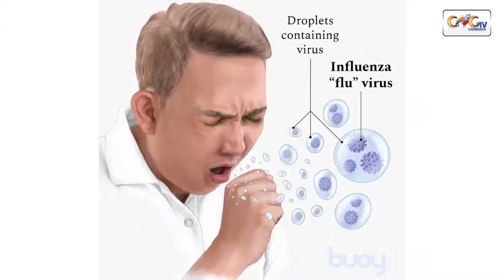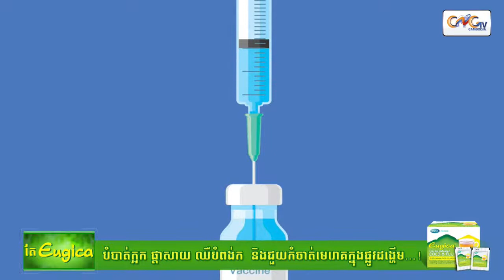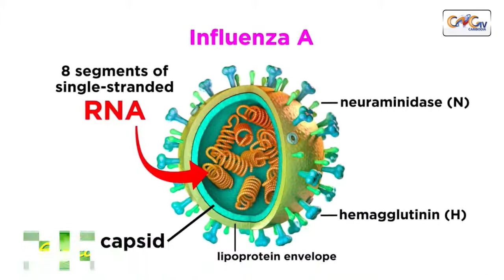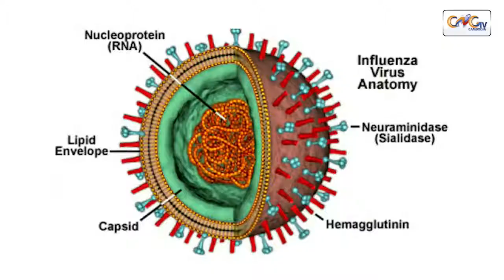Dr.Talk Ep.66 ប្រធានបទ៖ អត្ថប្រយោជន៍វ៉ាក់សាំងផ្តាសាយធំកុមារ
ប្រធានបទ៖ អត្ថប្រយោជន៍វ៉ាក់សាំងផ្តាសាយធំកុមារ
វេជ្ជបណ្ឌិត ឈួ អ៊ីសេង
ឯកទេស ជំងឺកុមារ